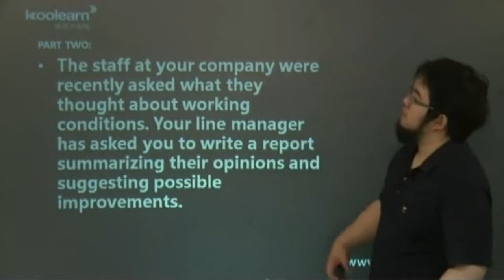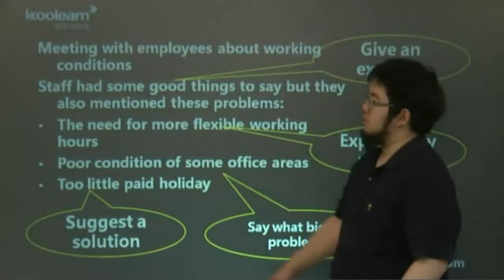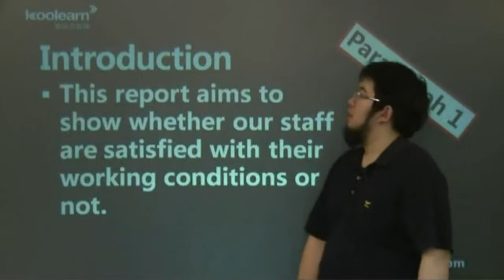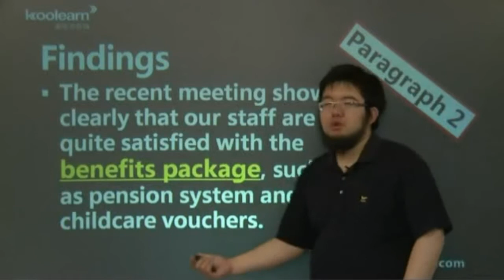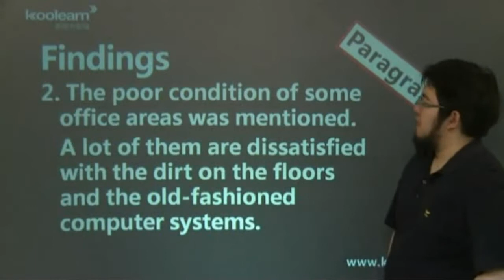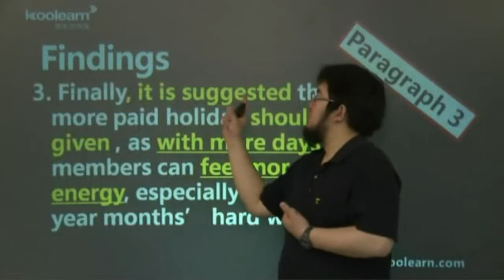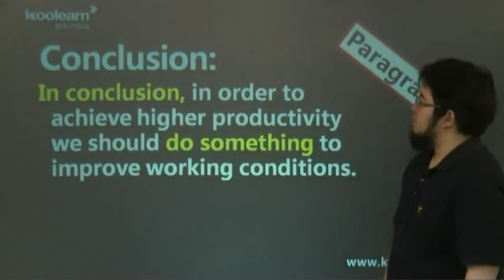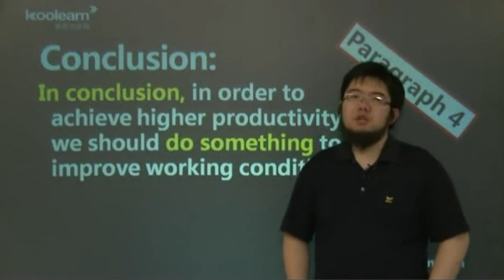第15讲 BEC中级写作Report 真题分析-Cambridge BEC Advantage(English)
BEC中级（BEC-Cambridge BUSINESS ENGLISH CERTIFICATE Advantage）协议班-内部精编合集，全方位快速提升商务英语能力，面向学生、海外工作者以及对外贸易相关人员。
四、写作部分
第1讲 BEC中级写作介绍
第2讲 BEC中级写作商务英文写作宏观分析
第3讲 BEC中级写作短语优先原则
第4讲 BEC中级写作应试策略
第5讲 BEC中级写作范文学习6大层次
第6讲 BEC中级写作Email Writing 1
第7讲 BEC中级写作Email Writing 2
第8讲 BEC中级写作Email Writing 3
第9讲 BEC中级写作Email Writing 4 真题分析
第10讲 BEC中级写作Memo Writing
第11讲 BEC中级写作Letter Writing
第12讲 BEC中级写作Letter 案例分析
第13讲 BEC中级写作Letter 案例分析2
第14讲 BEC中级写作Report Writing
第15讲 BEC中级写作Report 真题分析